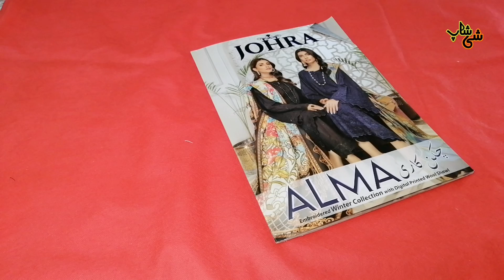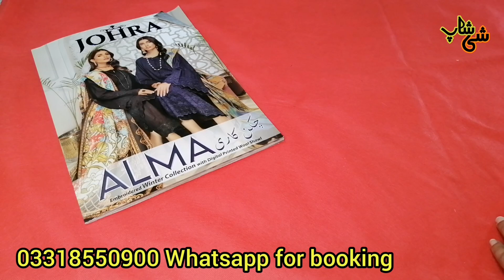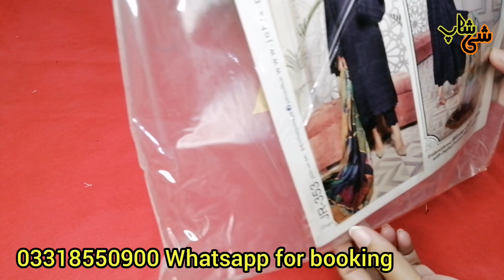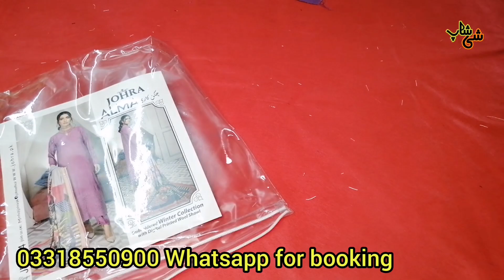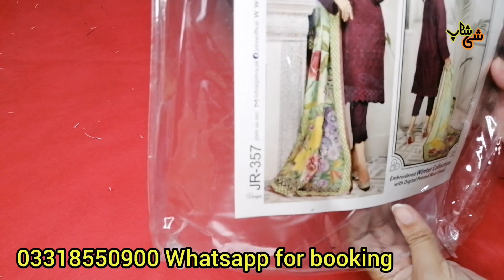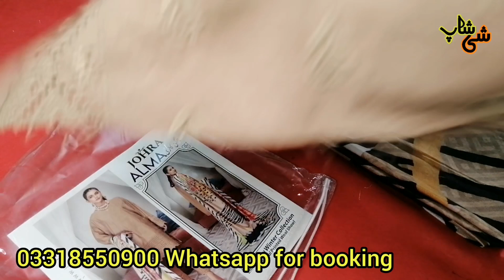Johra Chikankari suit with wool shawl collection 2021 | Johra Alma winter collection 2021 | SHE SHOP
Johra Alma winter collection 2021